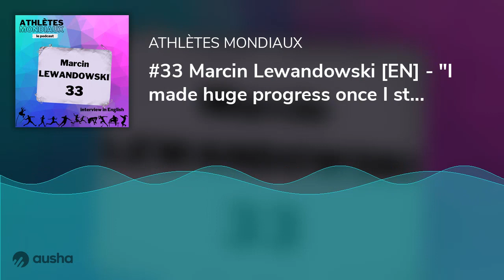#33 Marcin Lewandowski [EN] - "I made huge progress once I stopped being afraid of losing"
If you love track &amp; field, then you know Marcin Lewandowski, multiple European and world medalist in the 800m and then the 1500m. Among many other achievements, Marcin won gold in the 800m at the 2010 European Championships in Barcelona and bronze in the 1500m at the 2019 World Championships in Doha.

In this episode, Marcin tells us about his relationship with his brother, who was also his coach, but also with Adam Kszczot, about moving up to the 1500m, and about his new life now that he’s retired from the sport.

You’re listening to the original interview in English. The interview is also available dubbed in French for those of you who understand French better than English.

(in Polish)

I'll be back soon with another episode!